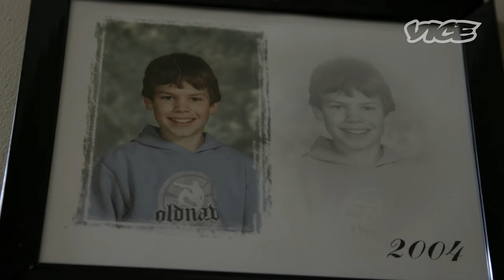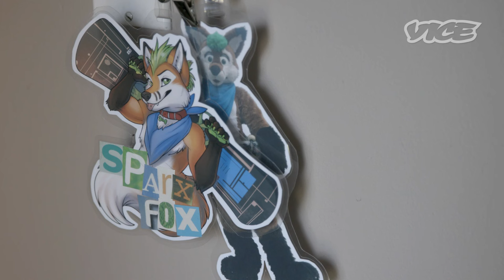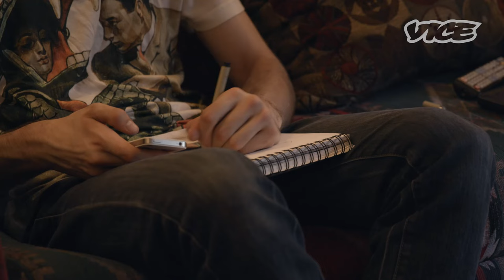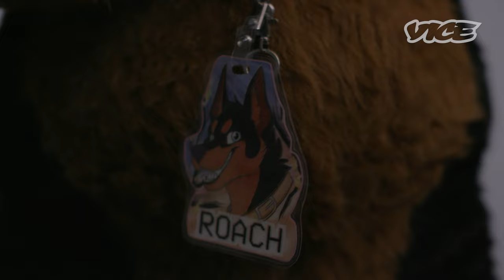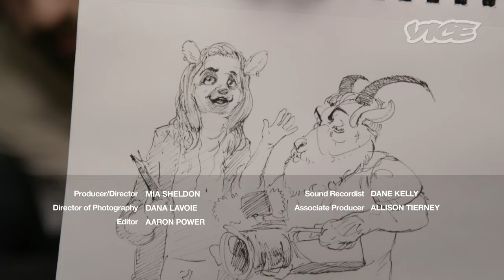The Truth About Furries: Fandom Not Fetish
VICE introduces you to furries, a subculture where people dress as animal characters. There are foxes, dragons, rabbits, and other fantastical made-up creatures—and they've been around for decades. But is it a fetish or is it just for fun? We go to an underground furry party and take you furry bowling to meet people who say the community has actually saved their lives.